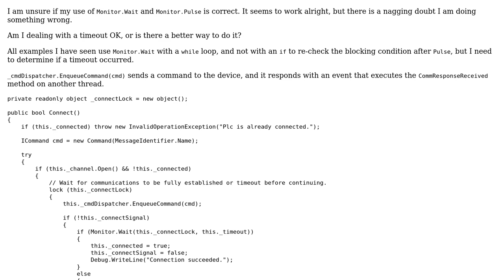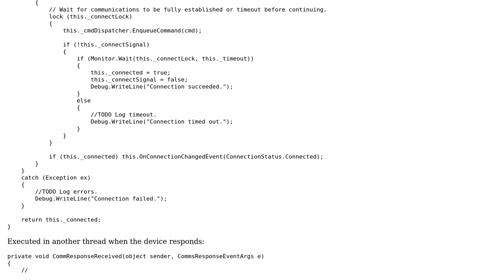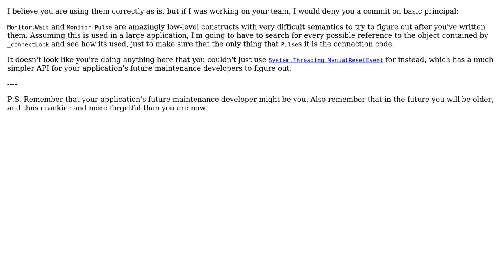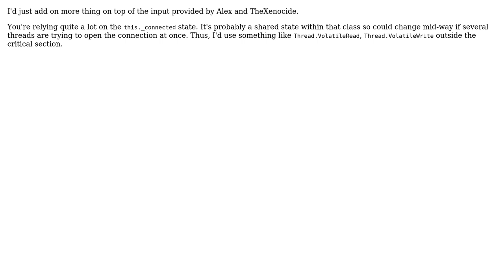Code Review: Determining if a connection has been made to a communications device (3 Solutions!!)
Code Review: Determining if a connection has been made to a communications device

With thanks & praise to God, and with thanks to the many people who have made this project possible! | Content (except music & images) licensed under CC BY-SA | Music | Images & others | With thanks to user TheXenocide user stic user seand user Jamal user Andy user Alex Lyman and the Stack Exchange Network Trademarks are property of their respective owners. You are responsible for your own actions.